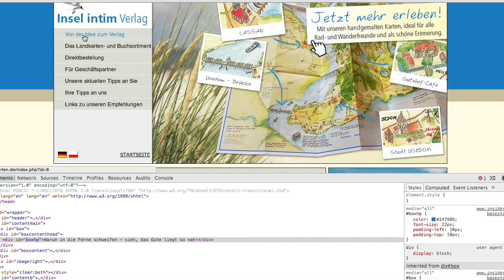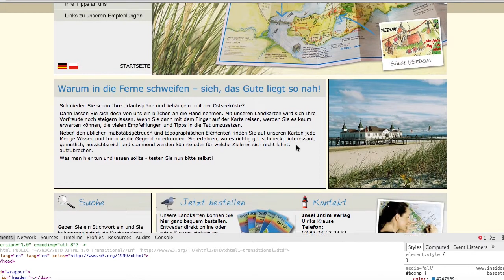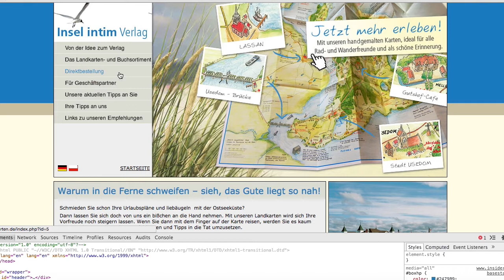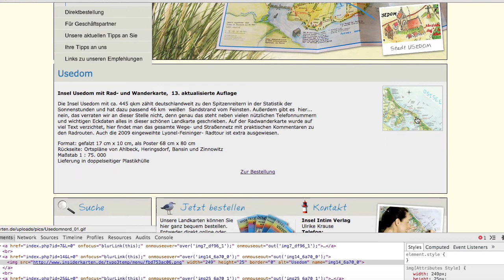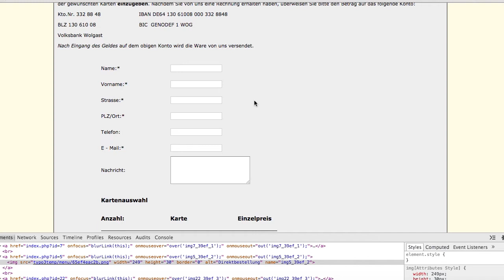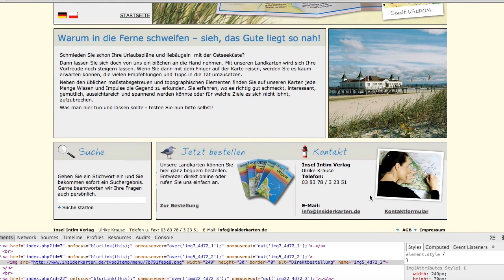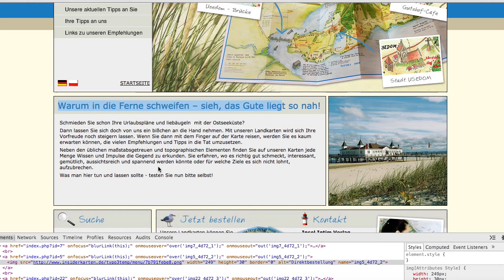Impulse Webseitencheck Teil 1: insiderkarten.de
Vor Kurzem startete impulse einen Aufruf und bat Unternehmer aus ganz Deutschland darum, der Redaktion ihre Webseite zum Experten-Check zuzuschicken. Vier Zuschriften haben es ins Heft geschafft - und wurden vom Hamburger Webdesigner Alexander Bachmann (Genova) unter die Lupe genommen. Sehen Sie hier die Rezension im Video.

Ihnen gefällt impulse? Dann besuchen Sie uns im Netz und werden Sie Mitglied!
Alle Infos im Shop auf shop.impulse.de, auf Facebook